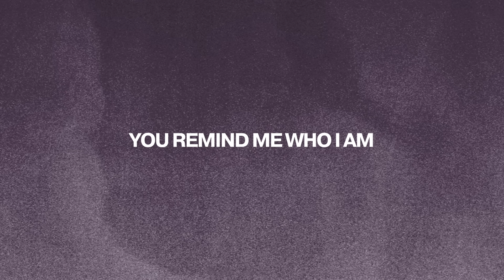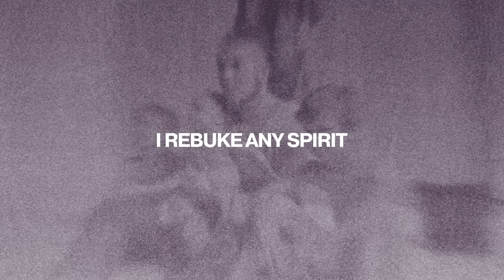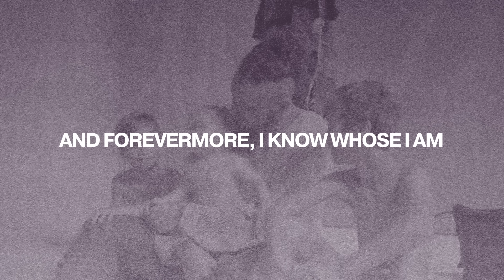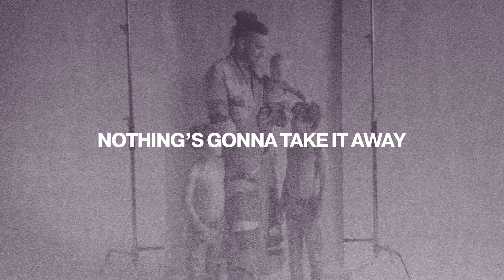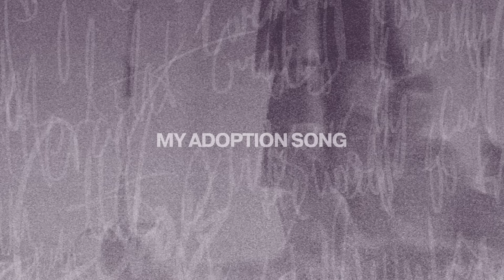Brandon Lake - ADOPTION SONG (Lyric Video)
Official lyric video for my song "ADOPTION SONG” from the album COAT OF MANY COLORS out now!

Listen to Brandon Lake on your smart speaker. Just say “Play ADOPTION SONG by Brandon Lake.”

Alexa: Ask Alexa to follow Brandon Lake on Amazon Music

Lyrics:
I renounce the lie
That I don’t measure up
I’m unworthy of Your love
And when shame comes knocking
And fear starts talking
I will lift my hands
In Your presence
You remind me who I am

I am adopted
I am beloved
It’s my inheritance
It’s a child of God
So when the liar
Starts mouthing off
I’ll sing in confidence
My adoption song

Woah oh-oh-oh
Woah oh-oh-oh
I found my family

Woah oh-oh-oh
Woah oh-oh-oh-oh
I sing in confidence
My adoption song

I rebuke any spirit
That’s tried to keep bound
And I plead the blood of Jesus
The accuser has no ground
And my future’s given
Name is written
In His nailed scarred hands
And forevermore, I know whose I am

I am adopted
I am beloved
It’s my inheritance
I’m a child of God
Starts mouthing off
My adoption song
Woah oh-oh-oh
Woah oh-oh-oh-oh

Woah oh-oh-oh
Woah oh-oh-oh-oh
My adoption song
Yeah

Nothing’s gonna take
Nothing’s gonna take it away
I carry Your name
I carry Your name, yeah

‘Cause I am adopted
I am beloved
It’s my inheritance
Starts mouthing off
My adoption song

Woah oh-oh-oh
Woah oh-oh-oh-oh

Woah oh-oh-oh
Woah oh-oh-oh-oh
My adoption song
My adoption song

Songwriters: Brandon Lake, Jonthan Smith, Jacob Sooter, Leeland Mooring

Music by Brandon Lake performing “ADOPTION SONG"